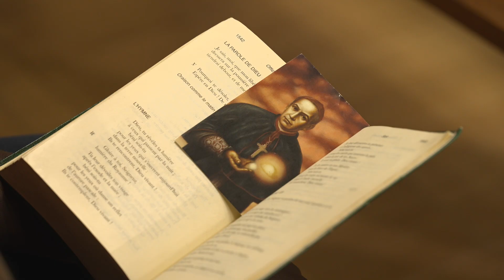Potrzebujemy siebie, by wzrastać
Jak pomóc młodym znaleźć poczucie przynależności i umacniać ich w odkrywaniu ich powołania? Na te pytania odpowiada ks.  Augustin Cyrille Bounoungou Enyegue MIC.

Jeśli chcesz, możesz wesprzeć mariańskie dzieła pomocy w Kamerunie. Wejdź na stronę

lub złóż ofiarę z dopiskiem „wspieram Kamerun".

PLN: 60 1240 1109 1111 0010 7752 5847
USD: PL 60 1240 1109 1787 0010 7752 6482
EUR: PL 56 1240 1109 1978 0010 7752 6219